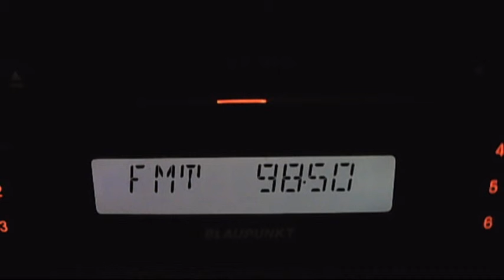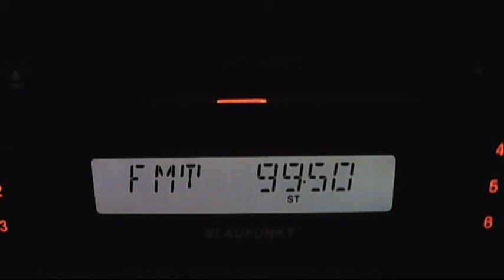fm dx hr botev petrohan in time turk propagation versus trt turky demirkoy 10:45